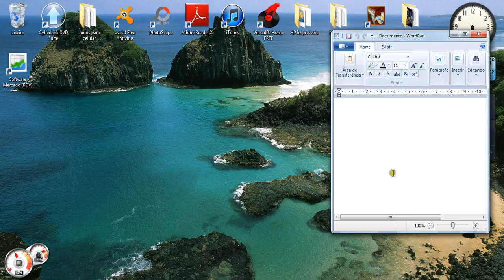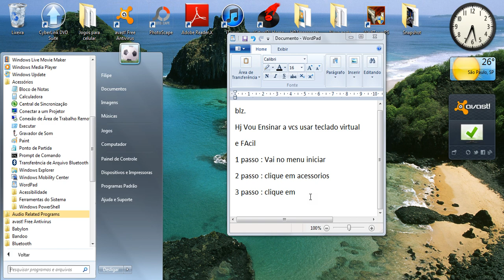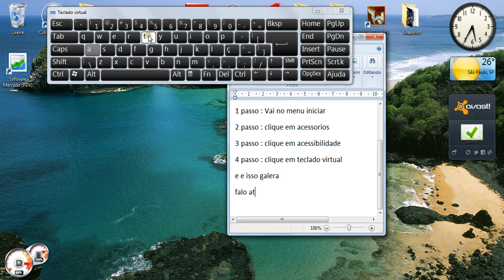Tutorial - Como usar o teclado virtual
E isso galera pf dem nota